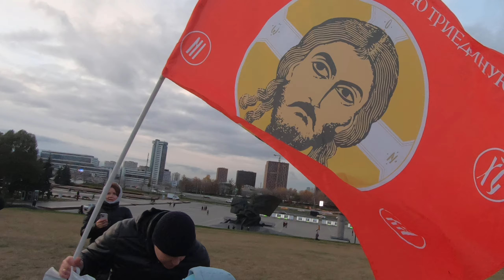Крестный ход на День Народного Единства 2024 год . Поклонная Гора .